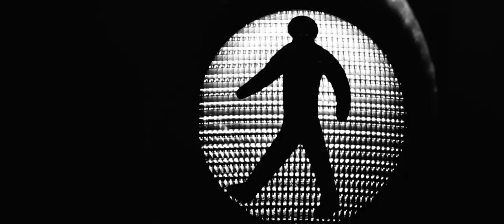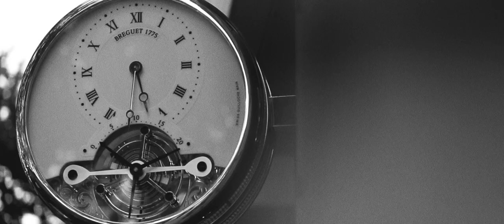Eles estão vendo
De observados a observadores em uma sociedade que olha o caos com normalidade. Quem está olhando para quem? São eles que estão nas vitrines ou somos nós que estamos atrás dos vidros.

No primeiro filme da série "Documentar Apresenta" temos o orgulho de ter no nosso canal um documentário de Vinícius Colé, ou Loopícius, como ele gosta de ser chamado, que desafia o senso comum e questiona que sociedade queremos ser.

Conheça o perfil do projeto no insta: @eles_estao_vendo

Ficha Técnica
Realização:  @vinicius_cole
Narração: @adrianesanseverino
Trilha sonora: Étant Donnés , Henning Christiansen
Sound Design: Vinicius Colé & Marcos Gerez
Mixagem de áudio: @marcos_gerez

©3Filmgroup.tv / impossível